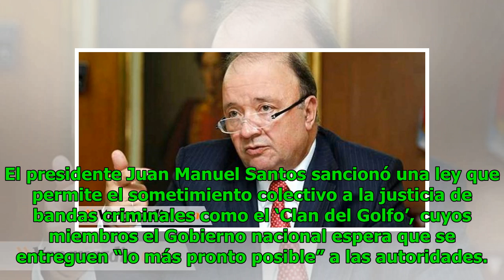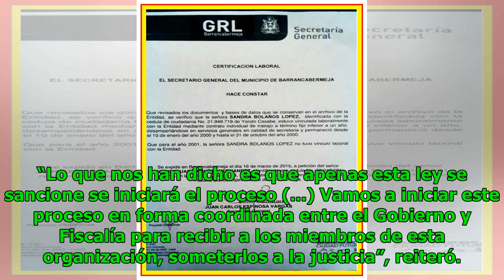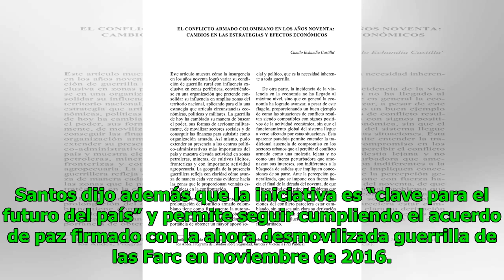Sancionada ley que permite sometimiento colectivo de bacrim Noticias 24/7